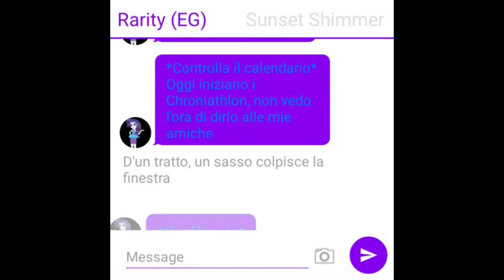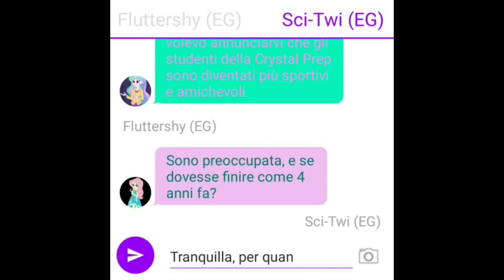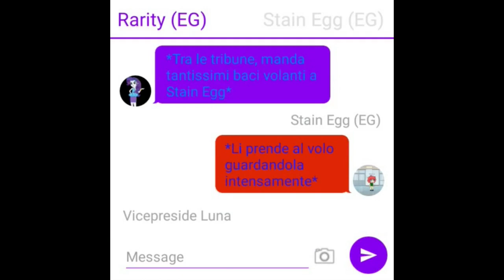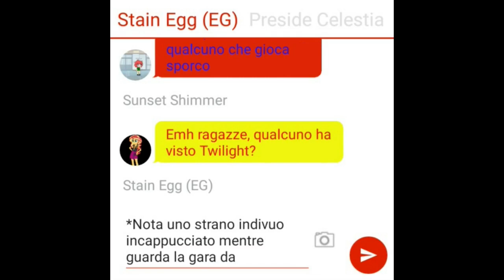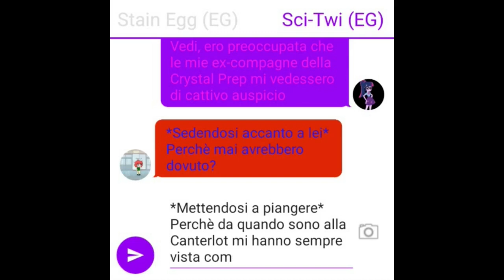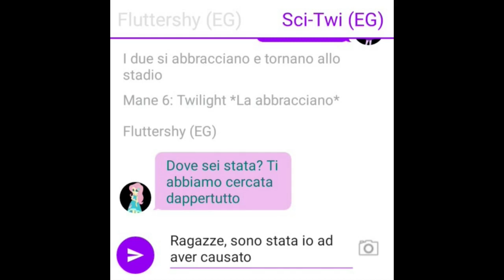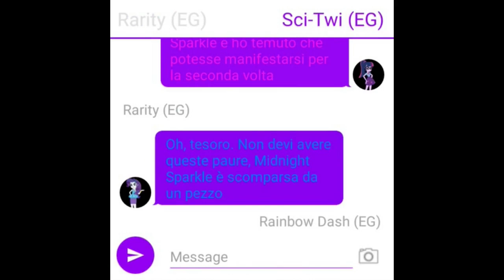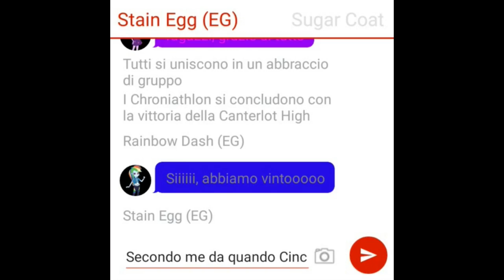Texting Story x EG Adventures - Sabotaggio nei Chroniathlon (FINALE DI STAGIONE)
L'OC di Stain Egg l'ho fatto usando Gacha Life, spero vi piaccia